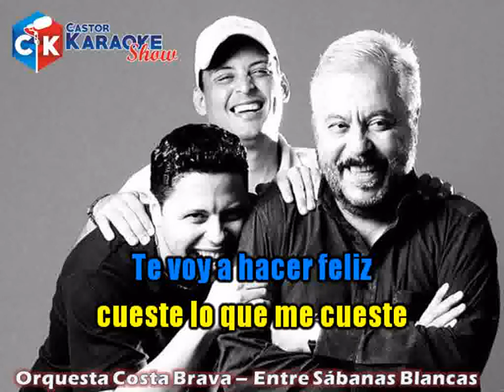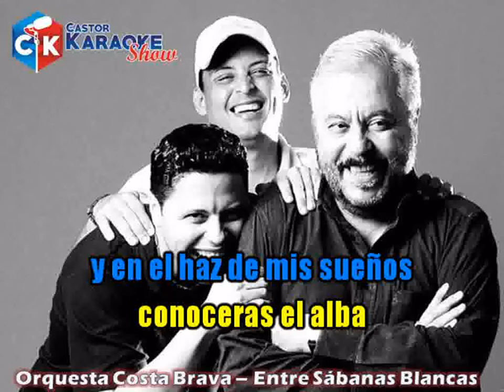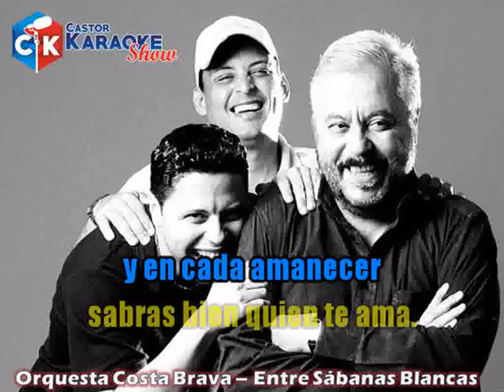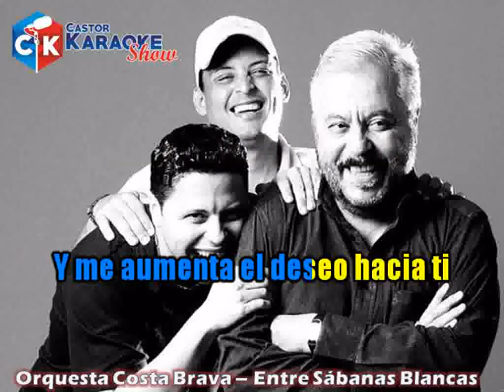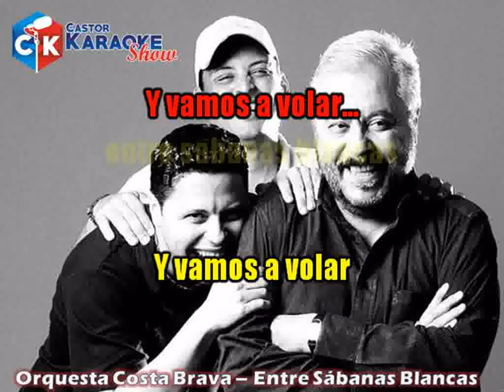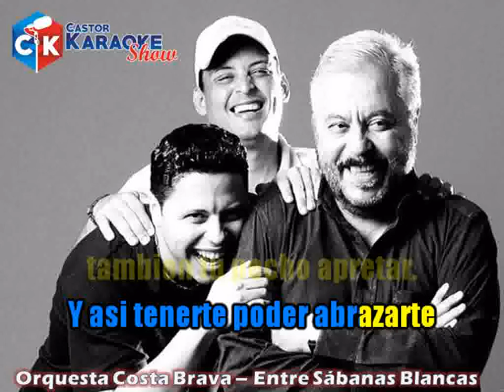karaoke entre sabanas blancas costa brava